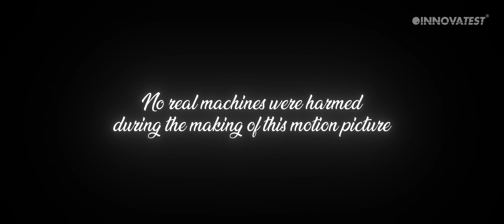Merry Christmas!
2020 was not just a remarkable year. I think we all know people around us that wish to forget 2020 or will never forget 2020.

Now that it seems that a solution gets closer, we might look forward again for better times.

At INNOVATEST we are prepared in the best possible way to support our families, friends and customers in to the new year coming.

We wish you happy holidays and all the best wishes for 2021.
Be safe, stay healthy!